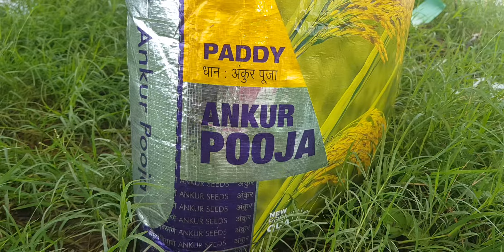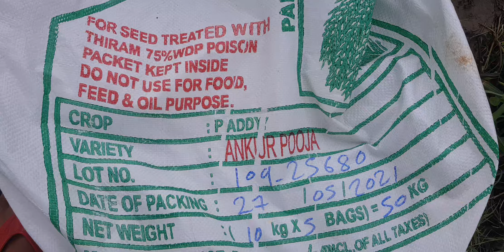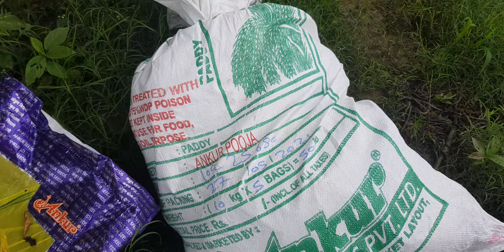Dhan ki bunai shuru... monsoon season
creation abhishek 1234